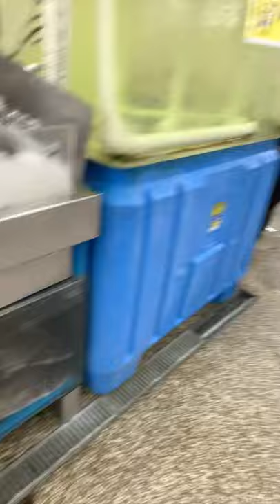(Asian Market)Fresh fish, fruits, vegetables and seafood 🦞 at seafood city market.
Grocery shopping 🛒 it's s great to be out of the house 🏡